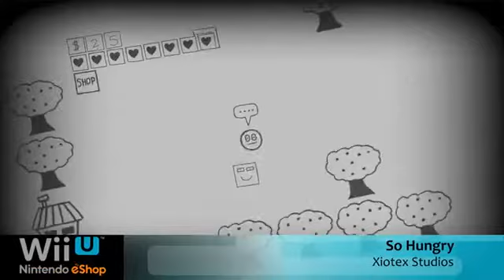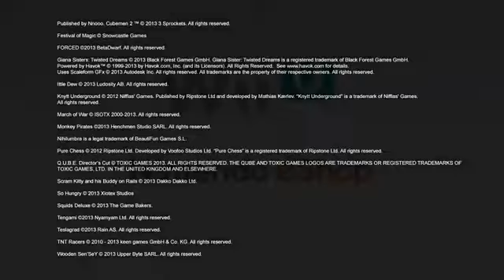[Nintendo Direct EU] Indie Wii U Titles Line-Up - Trailer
Overview of independent Wii U titles coming soon to the platform!